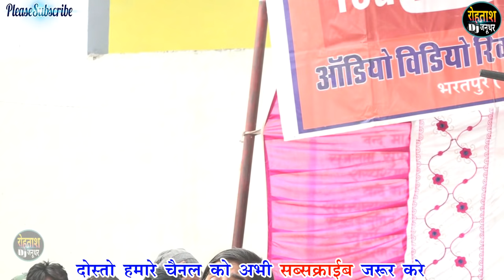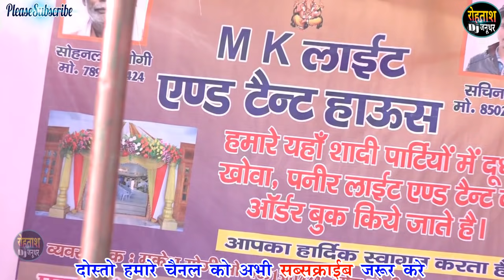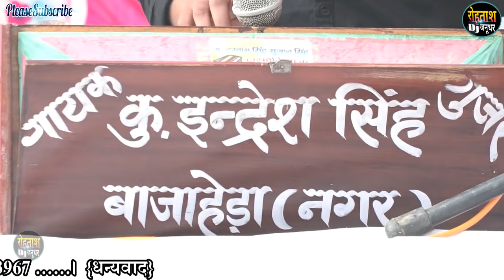सिरस वैर जिकडी 2021 // इन्द्रेश गुर्जर की दमदार जिकडी देखने वाले देखते ही रह गये Siras Jikdi Bhajan